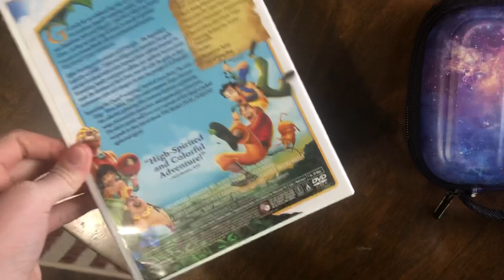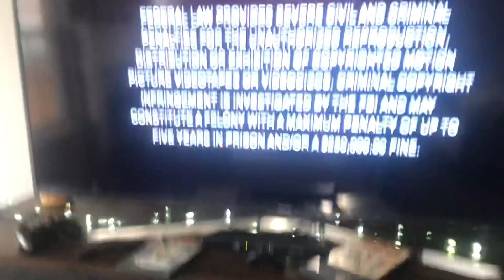Opening To The Road To El Dorado DVD